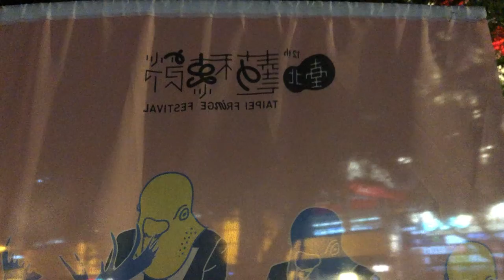台北藝穗節 新北投車站 東海大學社會系劇團 夢醒時分表演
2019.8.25 台北藝穗節 新北投車站 東海大學社會系劇團 夢醒時分表演